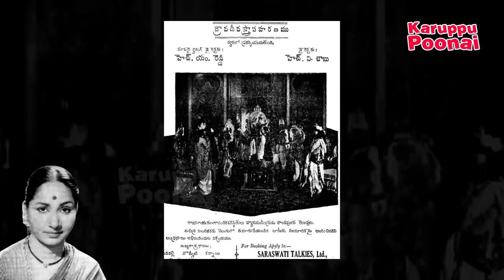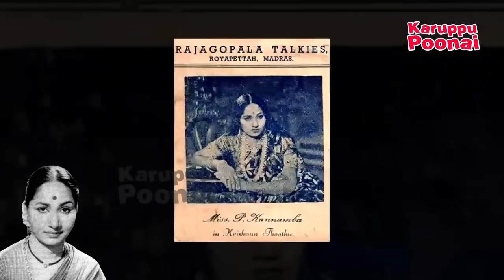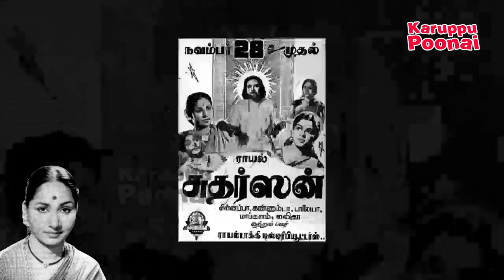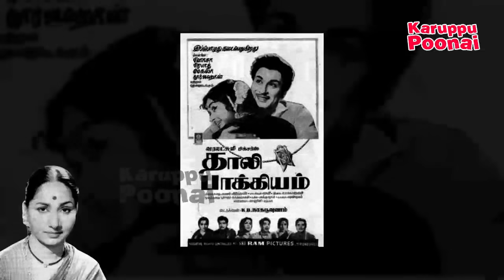தங்கத்தில் புரண்ட Kannamba-வின் வாழ்க்கை பயணம் | MGR | KP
Here is the life story of Kannamba. who is very famous old actress in Tamil cinema. she played many important roles with mgr, sivaji mainly as mother character.